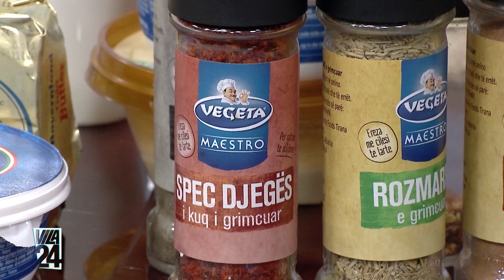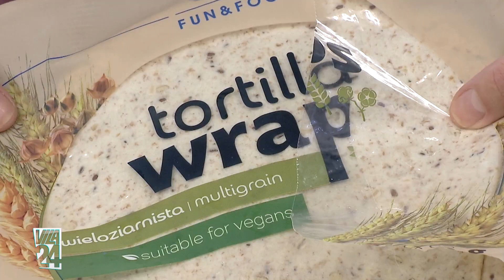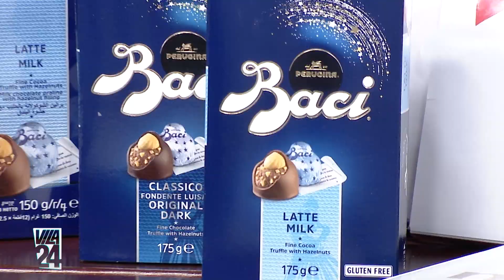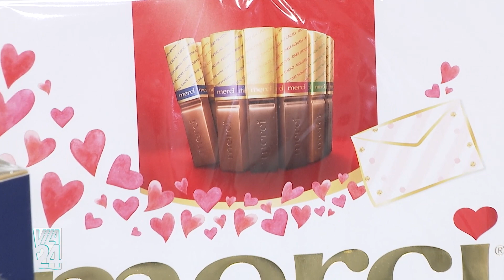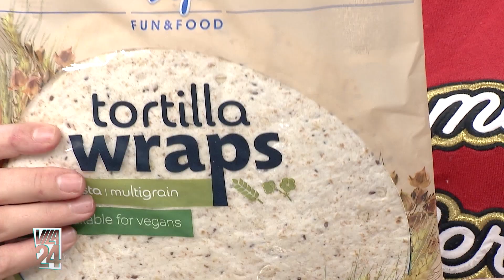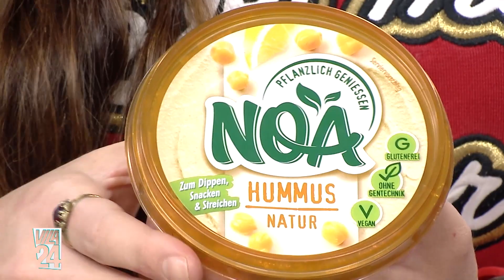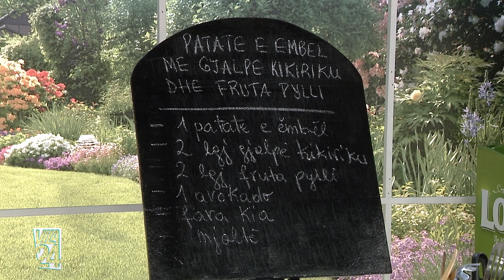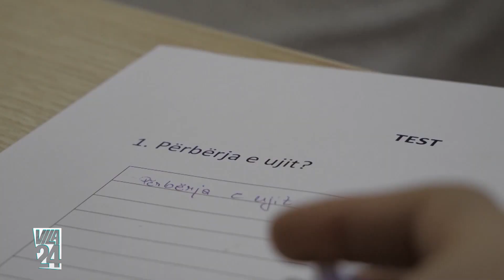TORTIJA TE MBUSHUR ME DJATHE, PROSHUTE, OMLETE DHE SALLATE/ LAKER ME QEPUJKA DHE PROSHUTE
E ftuar Shefe Albana Mançja

TORTIJA TE MBUSHUR ME DJATHE, PROSHUTE, OMLETE DHE SALLATE

4 tortija
Djathë tosti
Proshutë e tymosur
Sallatë ajsberg
Vezë omlete
Avokado
Domate
Kastravec
Vaj ulliri
Lëng limoni
Kripë, piper

LAKER ME QEPUJKA DHE PROSHUTE

1 lakër e bardhë
200 gr qepujka
1 dorë fasule/thjerrëza
1-2 karrota
1 pako proshutë e tymosur
4 gjethe dafine
1 kokërr domate
3-4 lgj vaj ulliri
Lëng limoni
Karafil, turmerik
Kripë, piper

PATATE E EMBEL ME GJALPE KIKIRIKU DHE FRUTA PYLLI

1 patate e ëmbël
2 lgj gjalpë kikiriku
2 lgj fruta pylli
1 avokado
Fara kia
Mjaltë